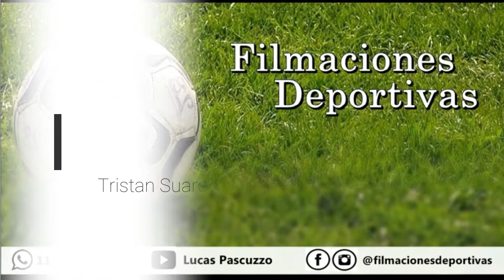Ivo Patiño #11 vs Estudiantes de Caseros 5ta Division 2022